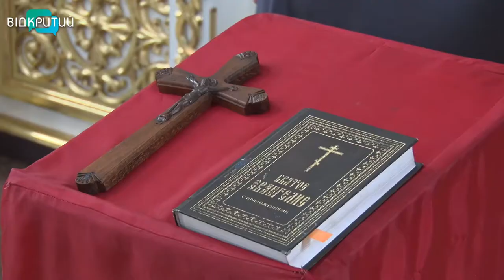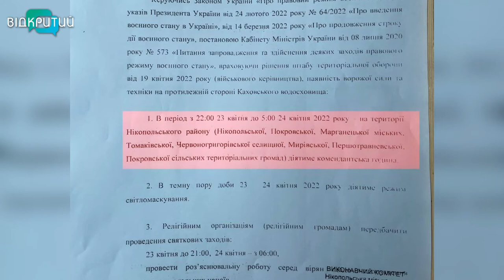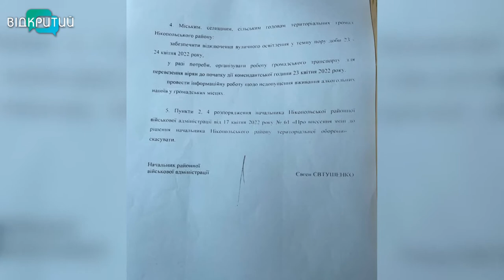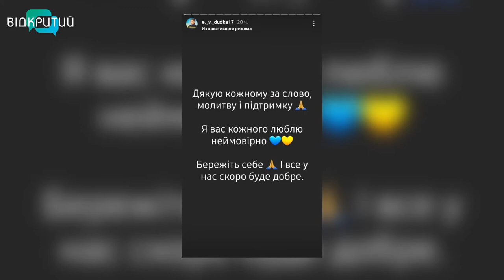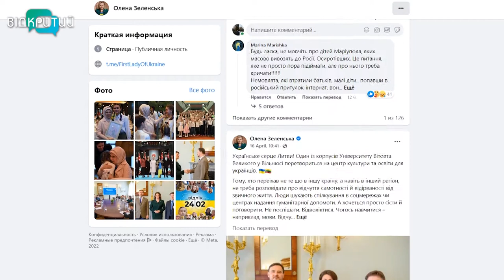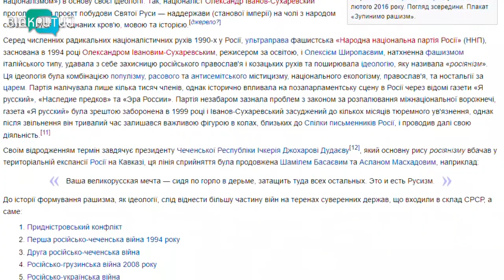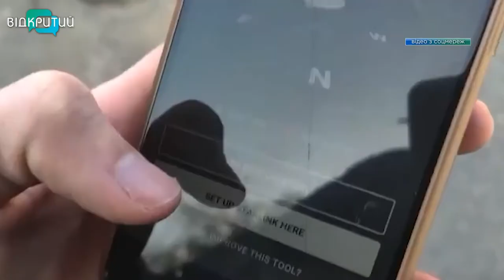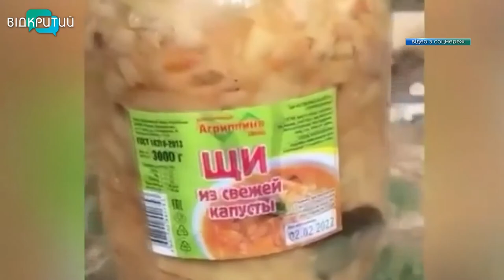Новини OPEN NEWS від 21 квітня 2022 року 18:15